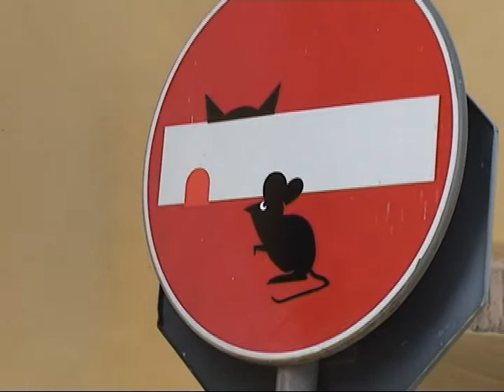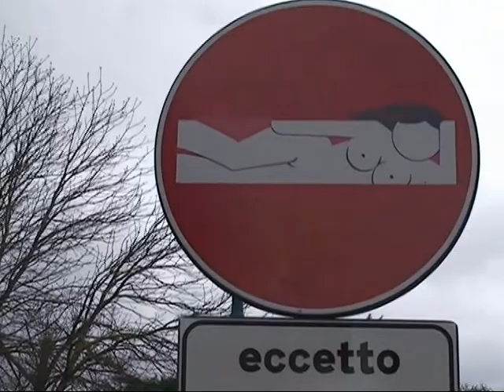street art a Figline